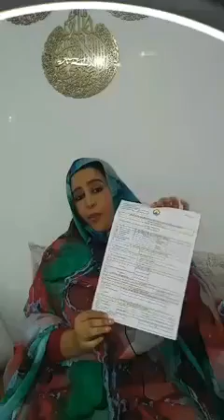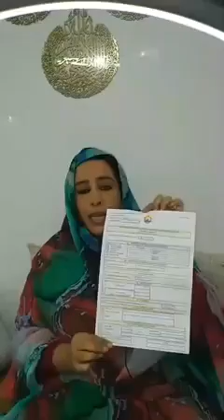سعدان سدوم توجه نداء الى وزير الماليه والي الرئيس